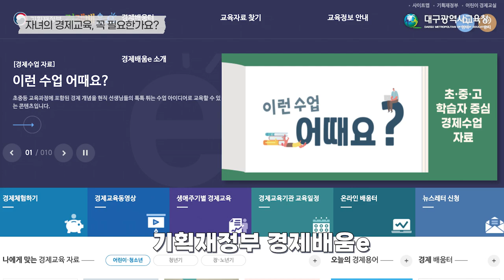자녀의 경제교육, 꼭 필요한가요?_온기로운 학부모생활(자녀교육 Q&S)